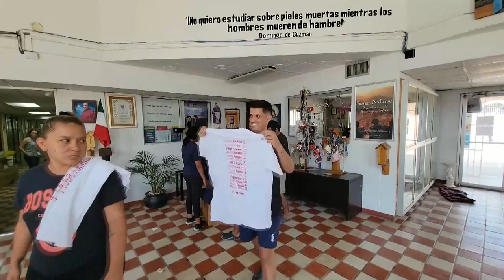La cifra de migrantes se sextuplica en Ciudad Juárez, en la frontera norte de México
Migrantes permanecen en el albergue La Casa del Migrante, el 30 de agosto de 2023, en Ciudad Juárez, Chihuahua (México). La cifra de migrantes varados en Ciudad Juárez, en la frontera norte de México, se sextuplicó en los últimos tres meses hasta alcanzar los 8.000, según afirmaron a EFE los directores de los albergues, que atribuyen el fenómeno a cambios del clima y la política de Estados Unidos. EFE/Luis Torres